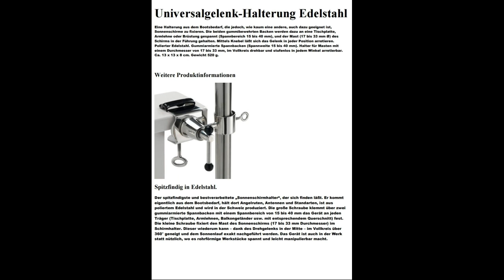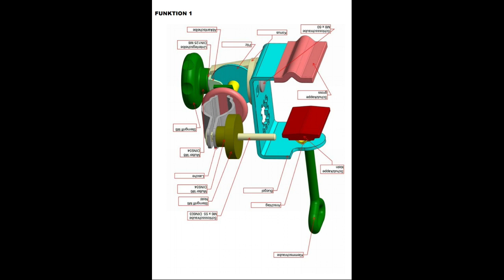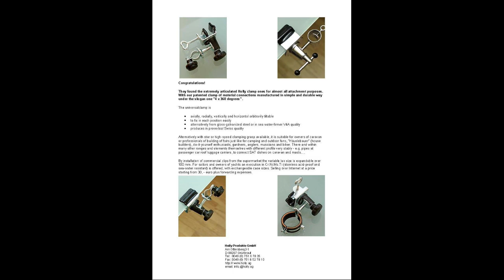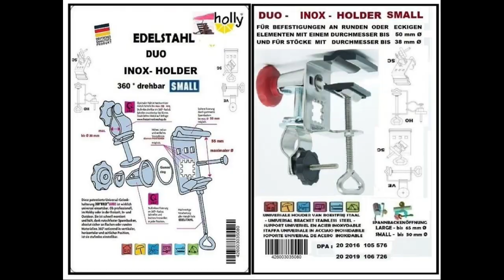Holly's EDELSTAHL- DUO SUPPORT 360 °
Holly's EDELSTAHL- DUO SUPPORT 360 ° MADE IN BADEN WÜRTTEMBERG -
als een houdinrichting voor palen - staven - schilden met verwisselbare bevestigingselementen- tabs- mouwen- verschillende en 360 ° draaibaar in de assen axiaal- verticaal-horizontaal-verticaal-verticaal-verticaal kan worden bevestigd. De vorige van de Holly product verkoop u. License GmbH ontwierp beugels voor palen - zaadstaven-staaf-houder-tent-staaf-en ronde elementen tot 70 mm. Met een 360° draaibare kegel met montagesleuf en een draaibare schijf op een paddestoelvormig ontvangstelement met twee ontvangende sleuven, worden de 2 tabs bevestigd voor het vastmaken van de stokken tot 36 mm door bestaande onderdelen te vervangen - mouw- klem- roestvrijstalen kaken, stokken en staven kunnen aan mij worden bevestigd in een mouwruimte-ruimtebuis - flenzen tot 55 mm

met vriendelijke groeten uit het Bodenmeer
met vriendelijke groeten van de Bodensee
Holly Products Verkoop en Licentie GmbH
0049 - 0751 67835 Verkoop STABIELO Producten
zie Google: Uitvinder Helmut Pilz
Managing partner holly patentholder
holly mobiele zonnebrandcrème mobiele zonnescherm hulst ® -
MDR - NDR - RBB- Broadcast gewoon geweldig
IT: holly fan screens video - www. holly.ag